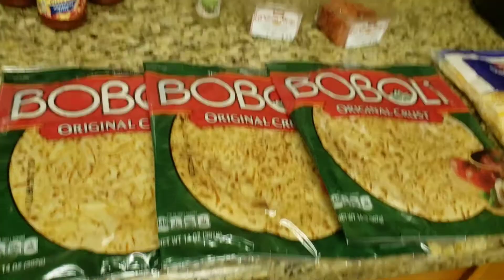Coming 2 America- family movie night